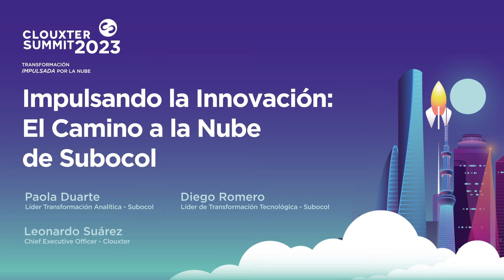Impulsando la Innovación: El Camino a la Nube de Subocol - Panel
- Paola Duarte, Líder Transformación Analítica de Subocol
- Diego Romero, Líder de Transformación Tecnológica de Subocol
- Leonardo Suárez, Chief Executive Officer de Clouxter

En esta sesión del Clouxter Summit 2023 titulada "Impulsando la Innovación: El Camino a la Nube de Subocol", damos la bienvenida a Paola Duarte y Diego Romero, quienes poseen una amplia experiencia en el ámbito técnico y empresarial. Subocol, la empresa que representan, ha sido un pilar fundamental para diversas aseguradoras.

A lo largo de esta charla, exploraremos la evolución de Subocol hacia la adopción de la nube, sus objetivos de negocio, el mercado objetivo, y cómo esta transformación digital está creando un valor agregado significativo para sus clientes.

00:01:27 - Introducción de Subocol y su transición a la nube.
00:02:04 - Evolución tecnológica de Subocol hacia soluciones en la nube.
00:03:02 - Nuevo producto para gestión de siniestros con inteligencia artificial.
00:04:22 - Rol de Paola Duarte en analítica y transformación.
00:06:58 - Diego Romero sobre alinear tecnología y negocio.
00:07:01 - Motivación para la adopción de la nube por flexibilidad y seguridad.
00:10:20 - Beneficio clave de la nube: disponibilidad y confianza.
00:11:45 - Desarrollo de Orbika para gestión integral de siniestros.
00:12:53 - Herramientas de visualización y reportes en la nube.
00:14:42 - Uso de servicios AWS para mejorar Orbika.
00:17:32 - Impactos positivos de la nube en disponibilidad, escalabilidad, y seguridad.
00:20:00 - Automatización del proceso de compra de repuestos.
00:21:51 - Beneficios de la nube para clientes internos y externos.
00:23:08 - Métricas de negocio y crecimiento de Subocol con la nube.
00:26:38 - Cuatro pilares de la cultura de innovación en Subocol.
00:29:54 - El valor de contar con un partner experto como Clouxter.
00:30:03 - Apoyo de Clouxter en el proceso de adopción de la nube.
00:31:57 - Enfoque en fortalezas y diseño de producto gracias a Clouxter.
00:34:42 - Invitación a la adopción de la nube con enfoque estratégico.
00:37:19 - Claves para el éxito en la adopción de la nube: innovación, adaptabilidad, resiliencia.
00:41:01 - Cierre y agradecimiento en el Clouxter Summit, destacando la colaboración con Subocol.

Queremos conocer tus retos y necesidades en la Nube. Agenda una cita con nuestro equipo en: